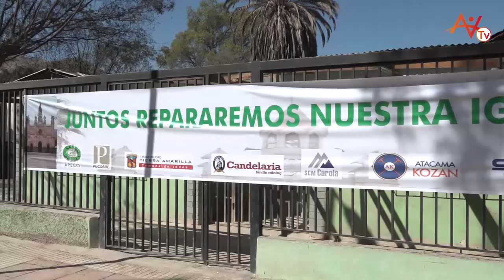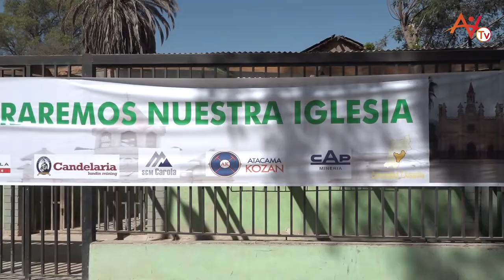VIVA NOTICIAS - ÚLTIMO MINUTO - ATACAMA VIVA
REALIZADO POR EL EQUIPO DE REVISTA DIGITAL ATACAMA VIVA.

EDITOR: CARLOS ZEPEDA
PERIODISTA: CLAUDIA PEÑAILILLO
PRODUCCIÓN AUDIOVISUAL: RODOLFO POBLETE - CHRISTIAN HERRERA